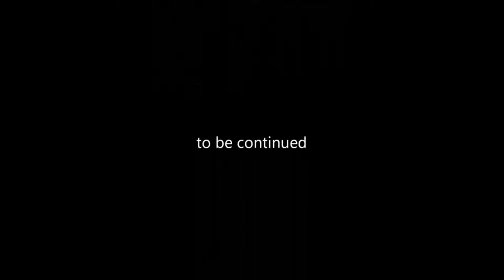Weird Park Broken Tune hidden objects